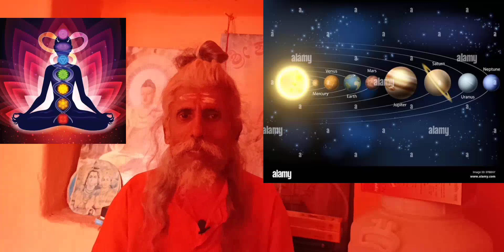Pancha Pranagala Shakthi . 3. ಪಂಚ ಪ್ರಾಣ ಗಳ ಶಕ್ತಿ . ೩ . Vedhantha Panchikarana ..11